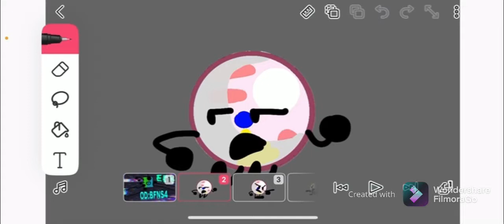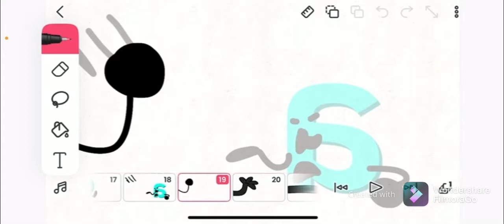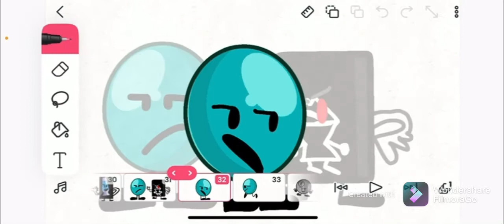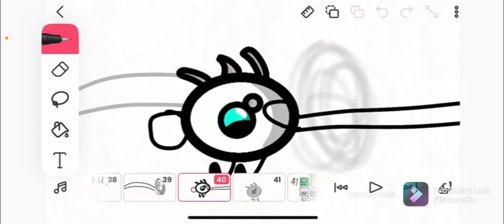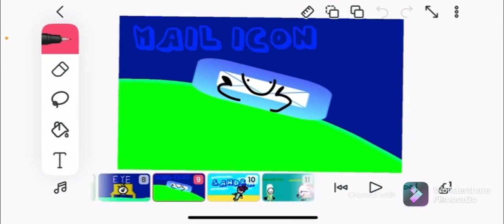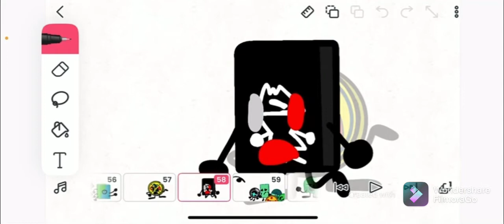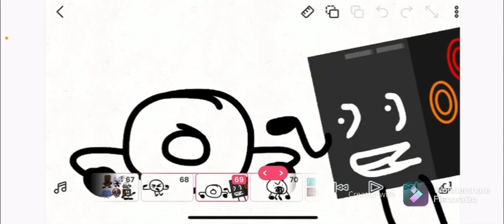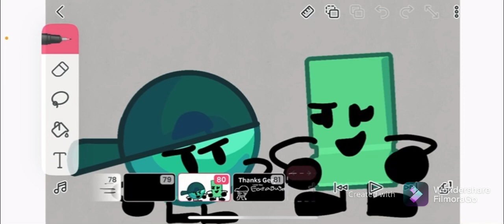OD: BFNS4 4: The Newbies